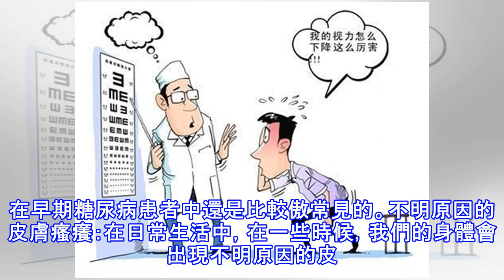身體出現這幾個信號，說明糖尿病離你不遠了，還是快去醫院瞧瞧吧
說到糖尿病這種疾病，在我們生活中也是經常能夠聽到。它被人們俗稱為是「富貴病」，現在隨著人們生活水平越來越高，食物也是越來越豐富，人們想吃什麼就吃什麼，但是就是這種「口無遮攔」的胡吃海喝，從而導致一些不必要的疾病就這麼出現了，而其中一個就是糖尿病疾病。生活中，如果你的身體出現下面這幾個信號，那麼說明糖尿病離你已經不遠了，還是儘快去醫院瞧瞧吧，別等病情嚴重了，才後悔不已！身體出現這幾個信號，說明糖尿病離你不遠了： 肢體出現麻木感：對於患有糖尿病的朋友來說，其中一個比較明顯的特點，就是在生活中能夠明顯感覺到肢體出現麻木感。在日常行走的時候，就感覺自己的雙腳像是踩在雲彩上或者是棉花上，軟綿綿輕飄飄的沒...